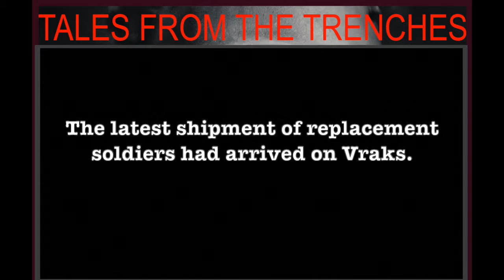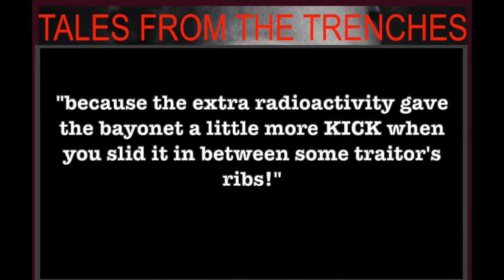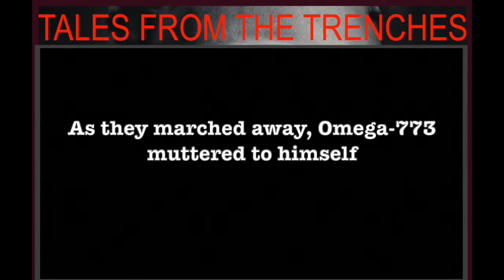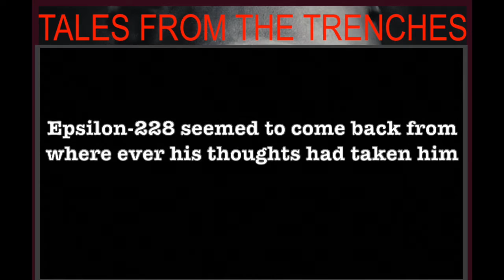Tales From The Trenches: Thinking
A Black Comedy Parody Series Based on the Siege of Vraks Video Series

This Episode:
We introduce Epsilon-228